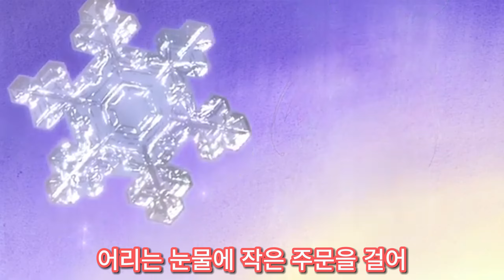[AI 작곡 음악] AI가 새롭게 작곡한 진오프닝 같은 "작은 눈의 요정 슈가" 오프닝(OP) - 나의 너를 위해 / 방진의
이번에는 이전에 한 구독자 분께서 요청을 하셔서 새롭게 작업해 본, 작은 눈의 요정 슈가 오프닝 "나의 너를 위해" 의 가사를 프로그램에 넣고 한 번 작업해 보았습니다!!
저는 이 원곡을 잘 몰랐는데 원곡과 비교해서 만들다 보니 이런 발랄한 느낌의 오프닝곡도 괜찮을 것 같아서 한 번 편집해 봤습니다 :)
부족하지만 즐겁게 시청해주시고 또 신청곡이 있으시다면 언제든 환영입니다!
감사합니다!